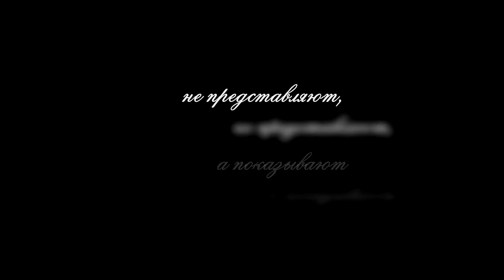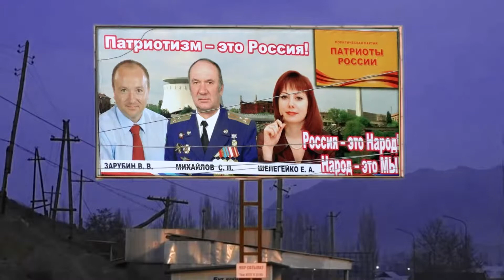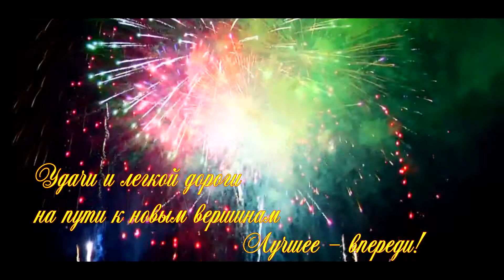Оригинальное поздравление Виктора Зарубина с Юбилеем (2018)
Поздравление с Днем рождения брата Виктора Зарубина
видеомонтаж Lena Teisheu